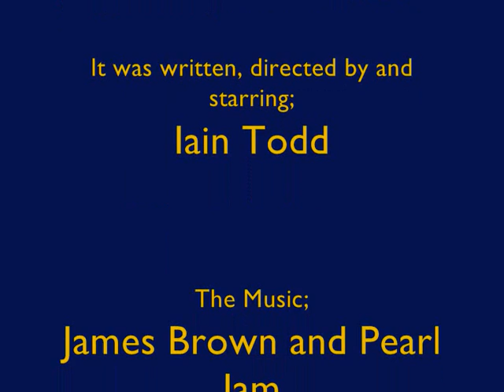The Many Faces Of An Arsonist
Me fannying around